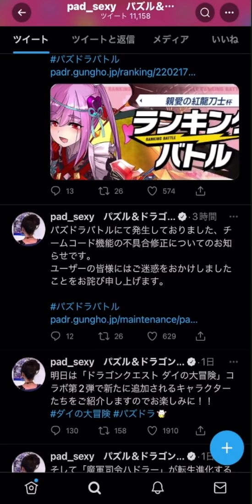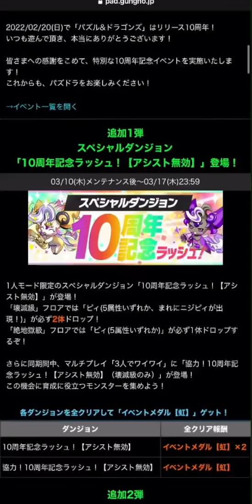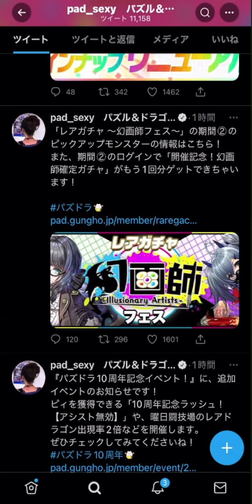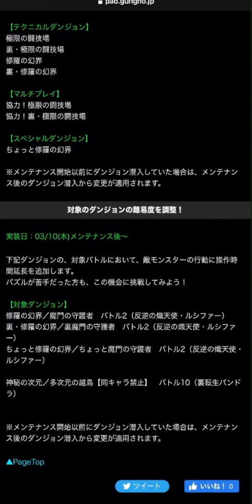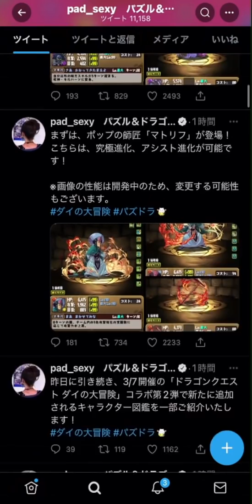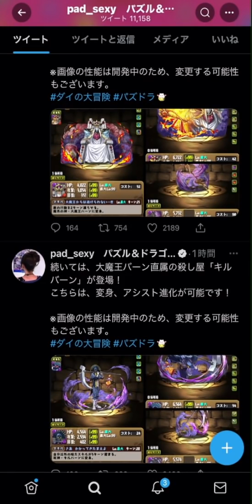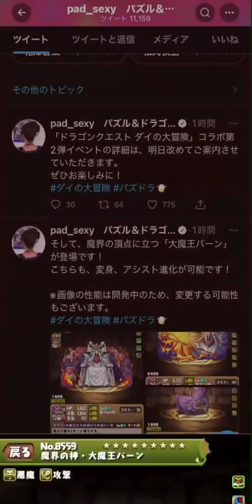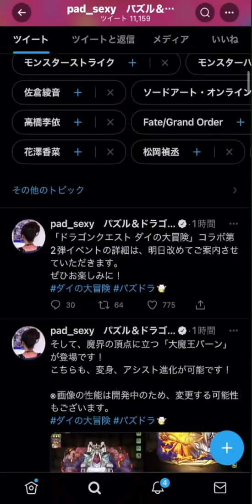10c3つ持ちで敵を破壊！ダイの大冒険新キャラ解説！+10大リセットなど！【パズドラ】